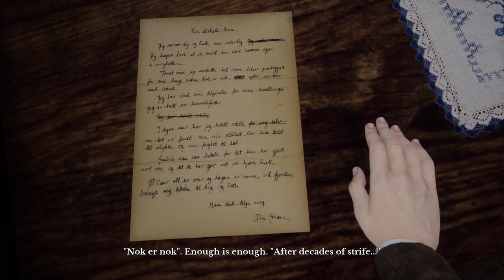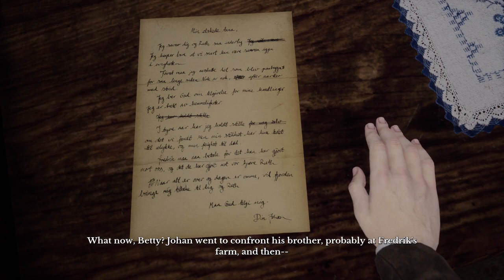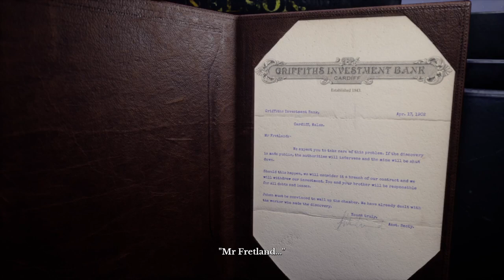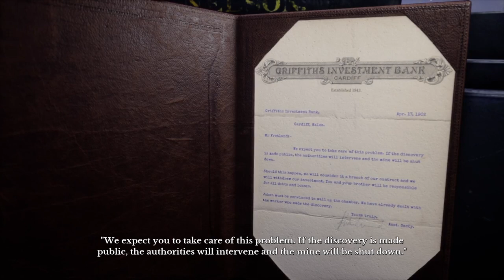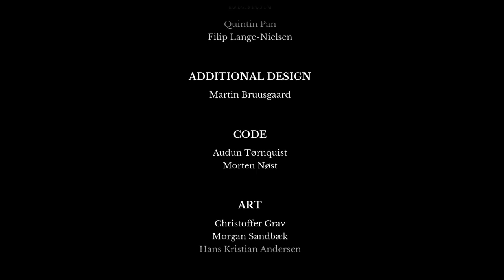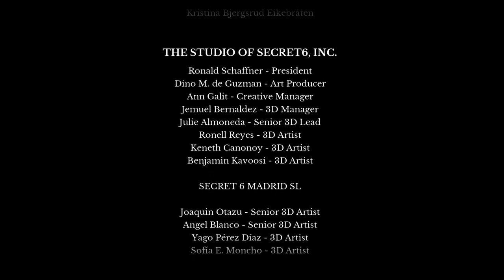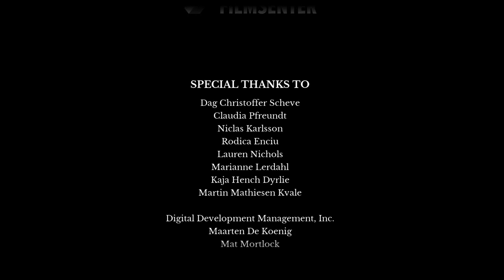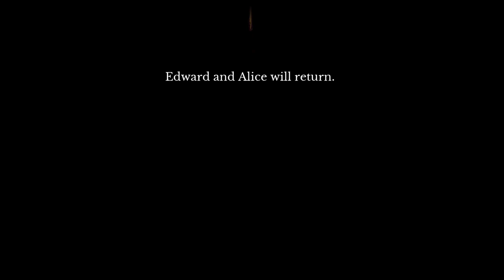Draugen - Walkthrough Part 4 - [No Commentary]